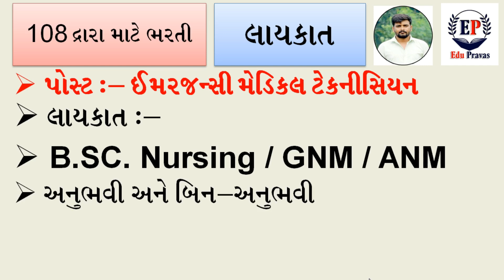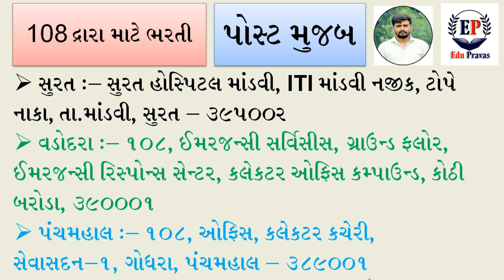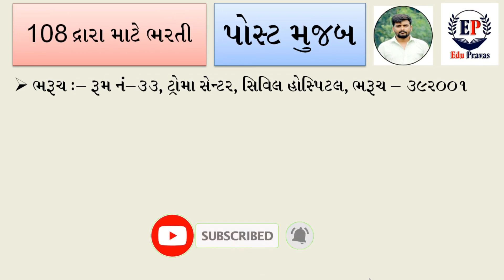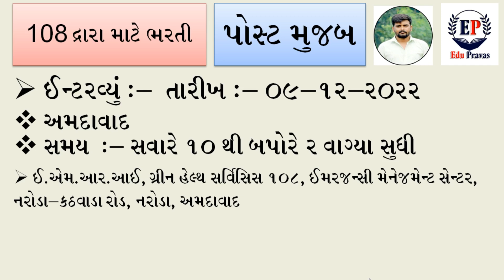GVK EMRI Gujarat Recruitment 2022 | 108 New Bharti 2022 | GVK EMRI 108 Gujarat Apply Latest Jobs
searched for GVK EMRI jobs
GVK 108 ni bharti ma form kevi rite bharvu.
108 માં નોકરી મેળવવા માટે ફોર્મ કેવી રીતે ભરવું.
01. Education certificate
02. Identity Card – Voter ID Card, Aadhar Card, Driving License, PAN Card and others
03. Caste certificate
04. Residence certificate
05. Date of birth certificate
06. Passport Size Photo
07. Employment registration certificate
08. Other Documents

GVK EMRI Gujarat Recruitment 2022 Apply Latest Jobs

GVK EMRI Recruitment 2022– GVK EMRI Medical Officer, Pharmacist & Lab Technician Jobs 2022, Happy news for GVK Emergency Management And Research Institute Govt of Recruitment job seekers: If your qualification is Govt Rules pass then you can expect to be able to apply for the job in GVK Emergency Management And Research Institute Or eligible candidates can apply. GVK Emergency Management And Research Institute has issued the latest notification, which details the vacant posts as follows: GVK Emergency Management And Research Institute Published notification for Medical Officer, Pharmacist & Lab Technician Vacancy.

GVK EMRI Recruitment 2022- You can see the notification by going to the official website, you can apply online by visiting Latest vacancy, job location, eligibility criteria, salary, educational qualification, application process, application fee, selection process, last date to apply online.
Note: – Candidates are advised to read the notification thoroughly.

GVK EMRI Bharti 2022 Search for all Government Vacancies in India and check all the latest information of GVK EMRI immediately, know about upcoming GVK Emergency Management And Research Institute Recruitment. GVK EMRI Recruitment You can apply for GVK Emergency Management And Research Institute Government Vacancy Jobs notification as soon as possible. Read the full notification before applying online for the latest vacancy job. Latest GVK Emergency Management And Research Institute Medical Officer, Pharmacist & Lab Technician Vacancy.